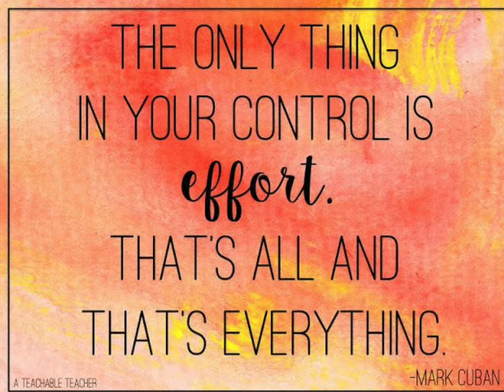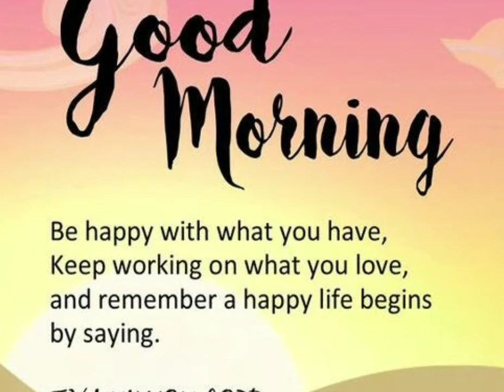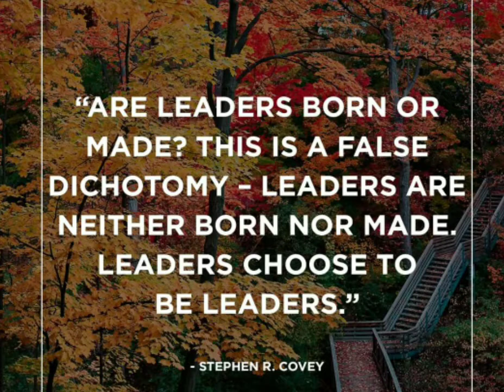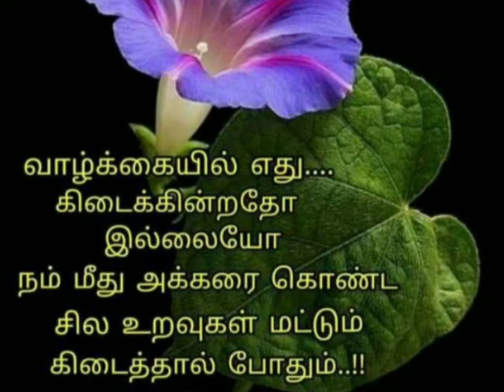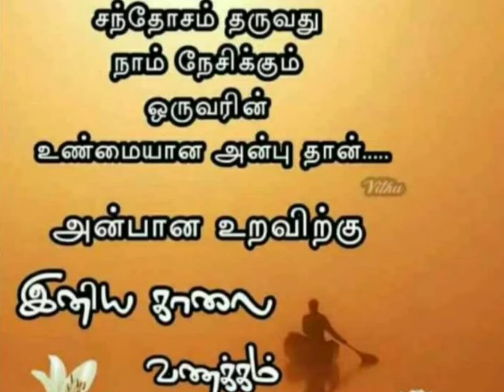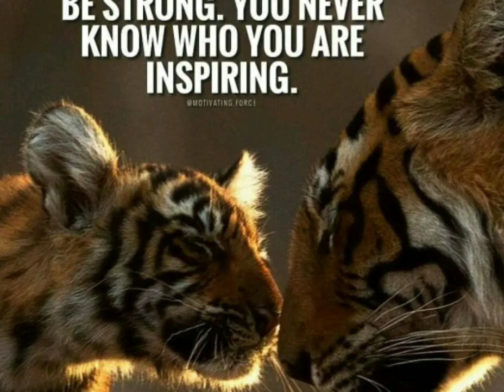How to get positive energy every day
S ccess can't spell without U